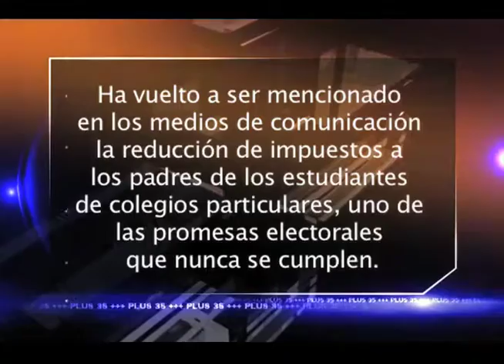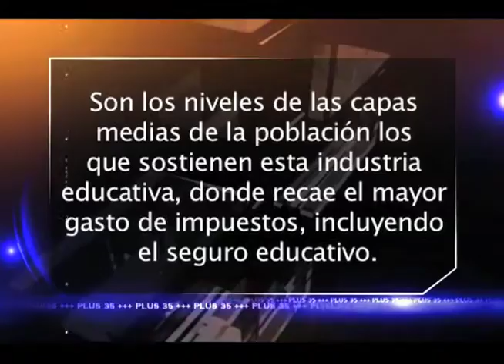Justicia a padres de estudiantes de los colegios particulares